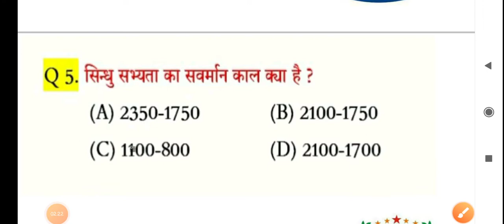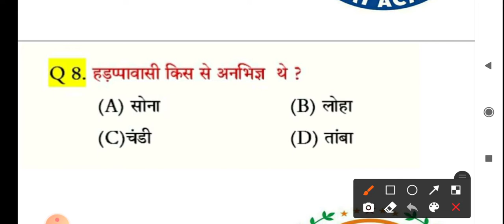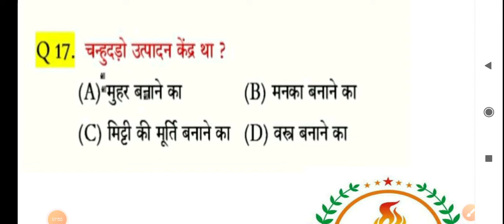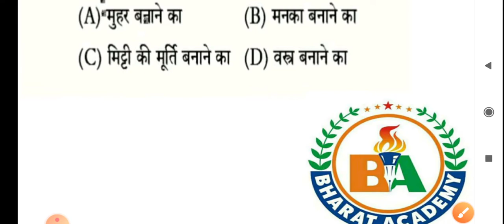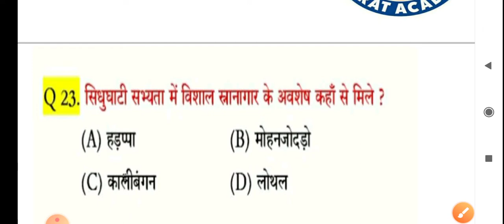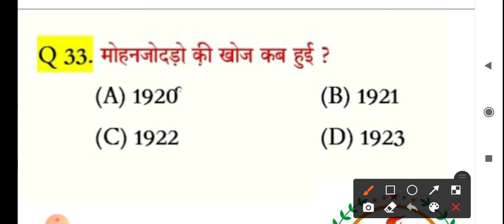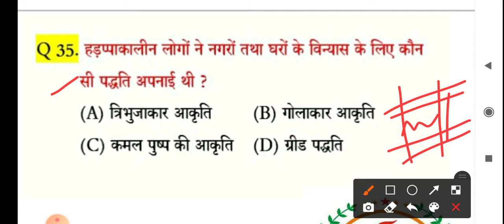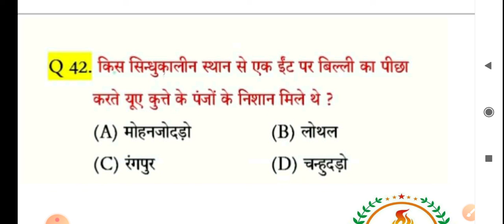सिंधु घाटी सभ्यता। most important questions